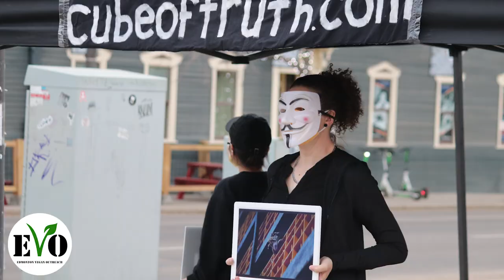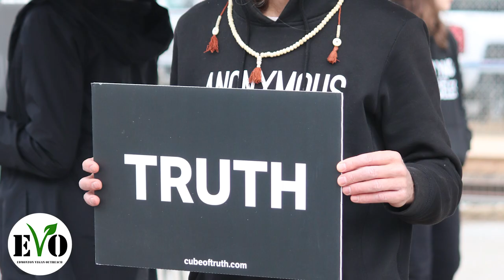5 years of Anonymous for the Voiceless | Edmonton Vegan Outreach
One of the founding chapters of Anonymous for the Voiceless celebrated 5 years of street activism on Edmonton streets. Here is a highlight of the evening. Non vegans were held accountable.

To join the animal rights movement: cubeoftruth.com

Let us know...have you ever considered joining a cube? Or getting started in animal rights activism? Are you a non vegan and have a great argument against veganism?

Music rights:
Instrumental: "Night Drive" by JamalMusic.